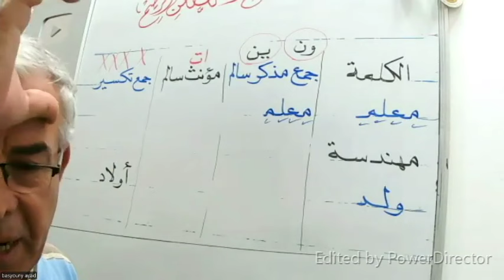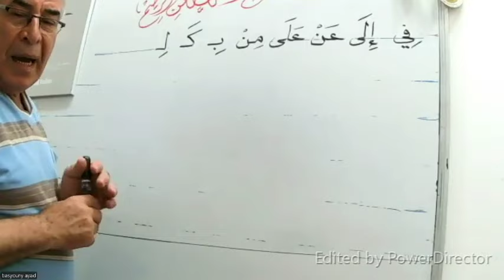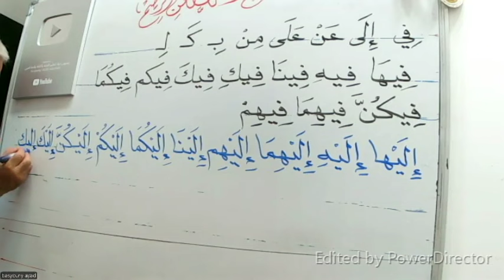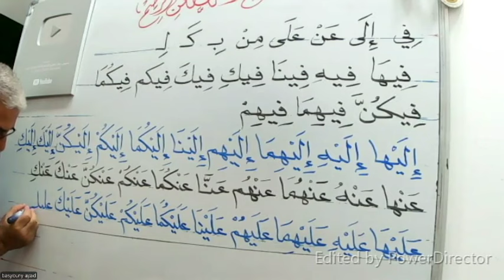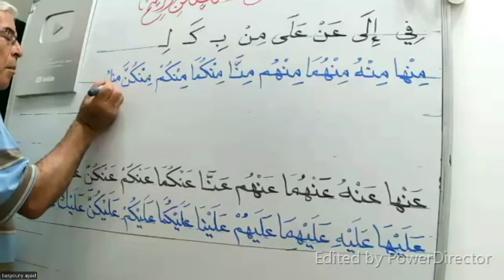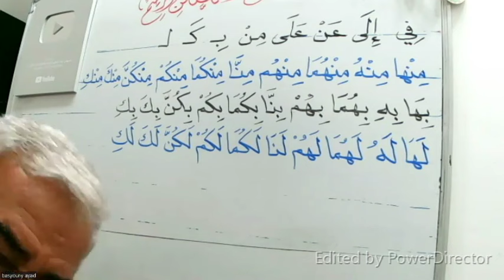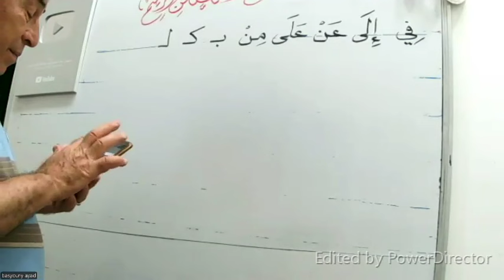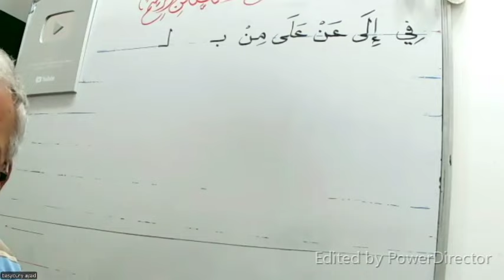حروف الجر واتصالها بالضمير ( نا ... ك .... هــــ )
تواصل معنا على الواتس من داخل مصر على 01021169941 ومن خارج مصر 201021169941+
عندنا دورة تأسيس الكبار والصغار في القراءة والكتابة والإملاء بأجر رمزي